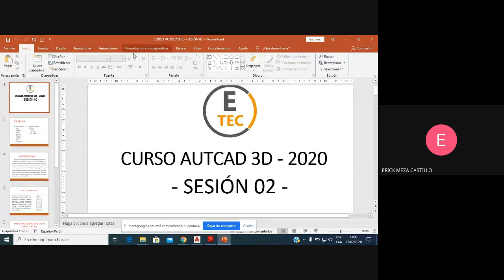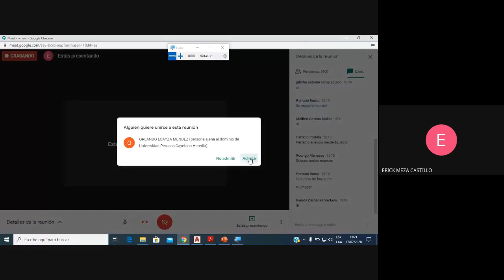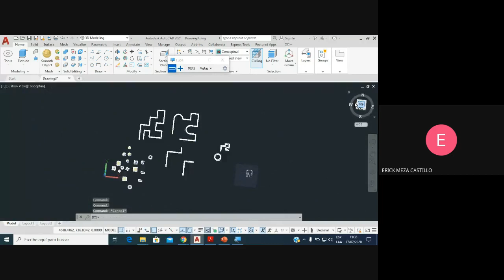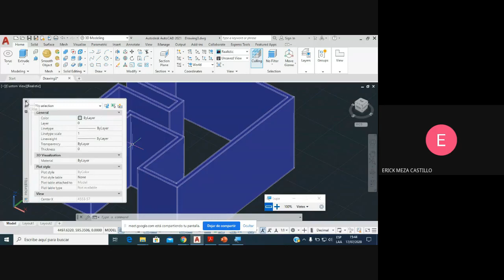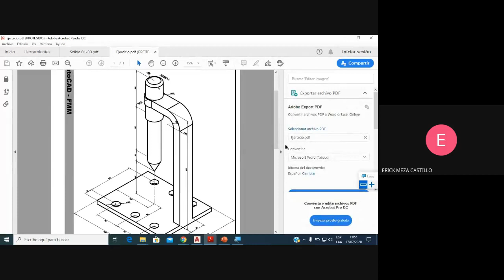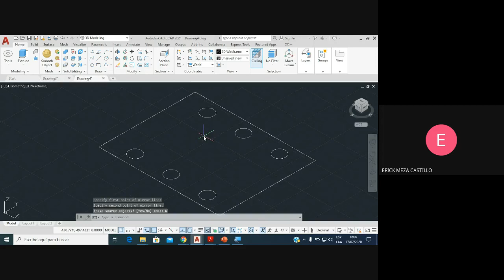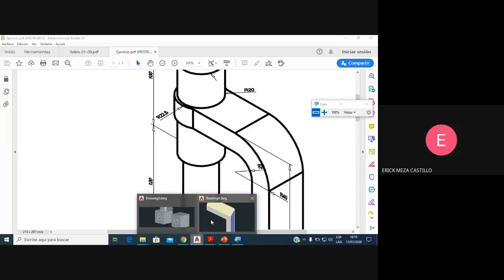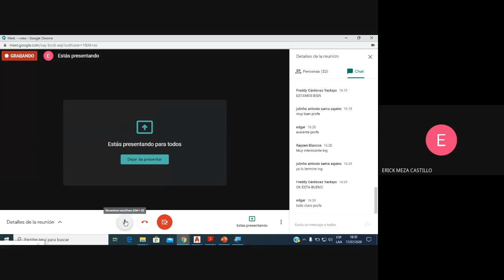CURSO AUTOCAD 3D - SESIÓN 02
En esta sesión aprenderemos a trabajar con:
Sólidos Primitivos.
Transformaciones Básicas